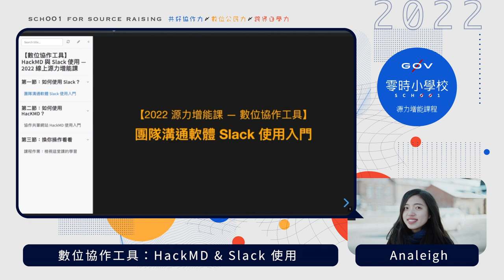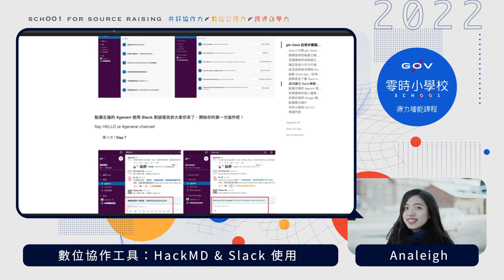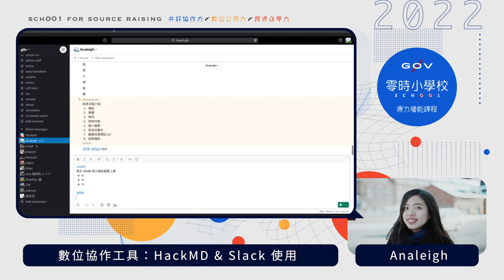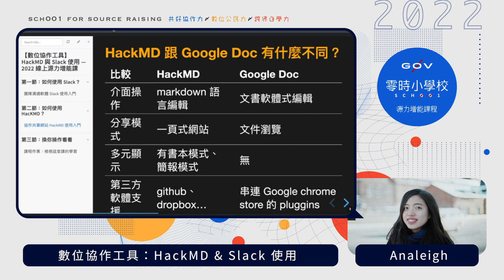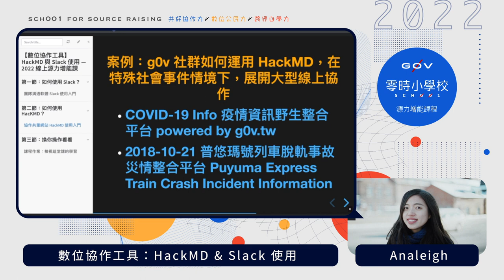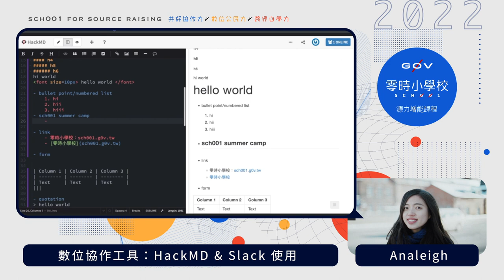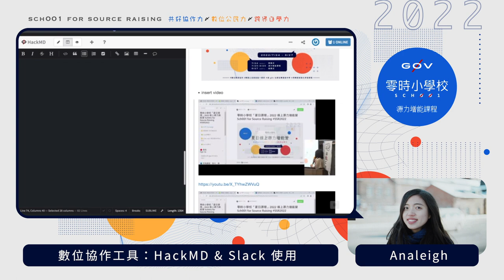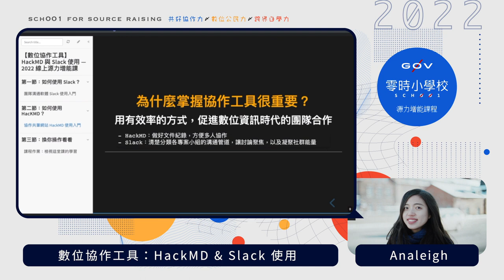數位協作工具：HackMD & Slack 使用 _ Analeigh【g0v 零時小學校數位公民課】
【課程簡介】
掌握數位協作工具使用，讓線上溝通變得更有效率！
本課程將會解說 g0v 社群常用協作工具的入門使用方法，學員可以透過數位共筆 HackMD，學習基礎 markdown 語法，熟悉文件協作與整理 。並搭配社群溝通軟體 Slack，讓團隊在遠端工作以及管理多項專案上，能夠更有效構通。

【講師】
Analeigh Yao（g0v underground Podcast 發起人／前 g0v 揪松團職工）